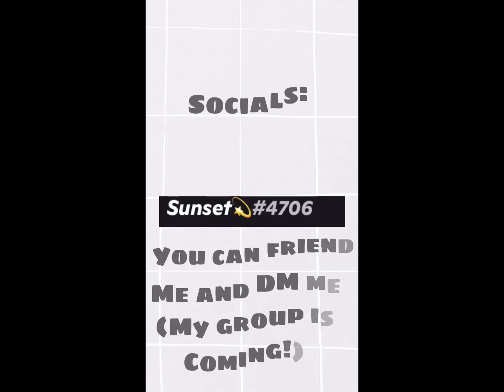Quitting youtube?! New intro?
Do i have a new intro?~
Am i quitting youtube?~
Do i have socials for this channel?~
All these questions..,~
Find answers by looking at this video~

There was a sound problem so no, no sound.~
The game i was playing is roblox tower off hell~

        𝓢𝓸𝓶𝓮 𝓢𝓸𝓬𝓲𝓪𝓵𝓼~
My roblox: lovelyrobloxnl